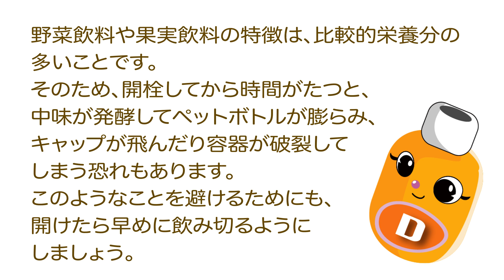雑学ソフトドリンク＿野菜飲料や果実飲料を飲む際、気をつけることは？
暇つぶしに使える「雑学ソフトドリンクQ&A 51問」清涼飲料のことどこまで知っていますか？ Kindle版
読み放題対象です。